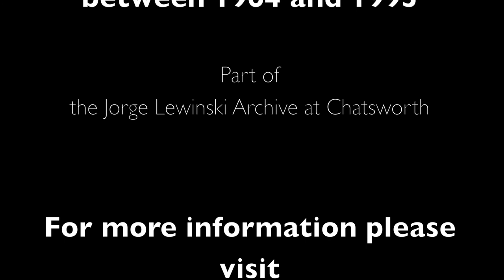Jorge Lewinski : Retrospective 2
Photographic portraits of artists by Jorge Lewinski from the Jorge Lewinski archive at Chatsworth.

Includes portraits of  Barbara Hepworth, Francis Bacon, Brian Kneale, Peter Blake, Leopoldo Maler, Gertrude Hermes, Henry Moore, Ivor Hitchens, Marcel Duchamp, Tom Keating, Felix Topolski, Duncan Grant, Alan Davie, Tess Yaray, Tom Phillips, Philip King and more.